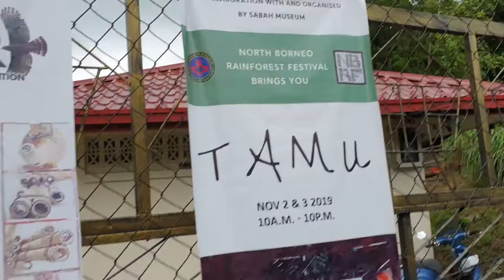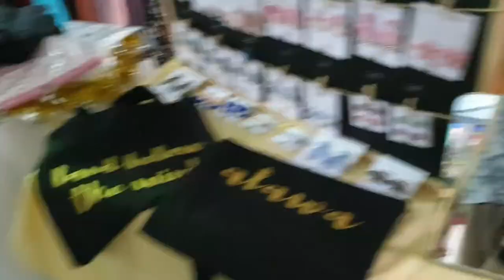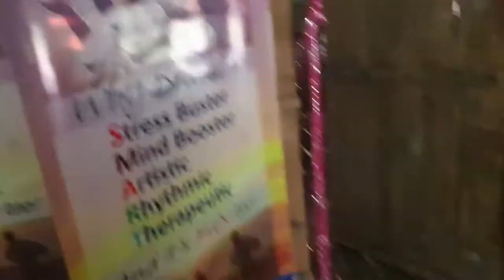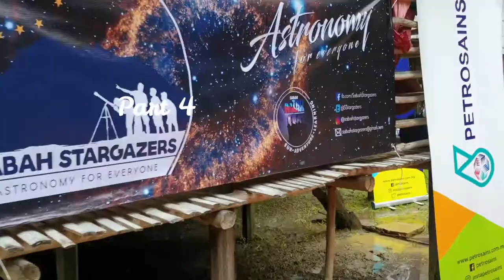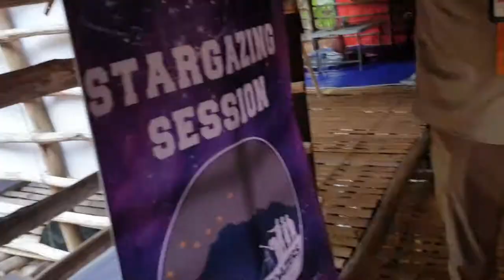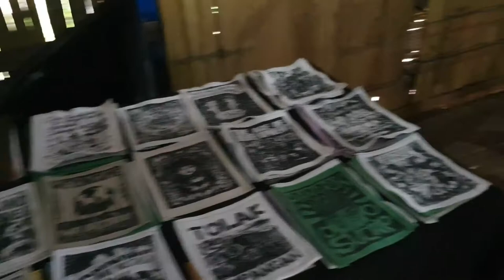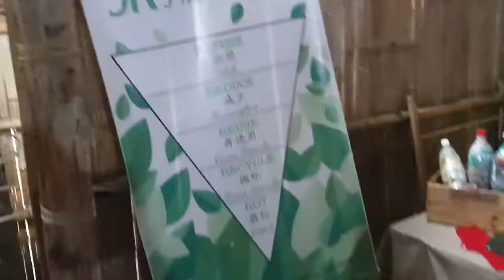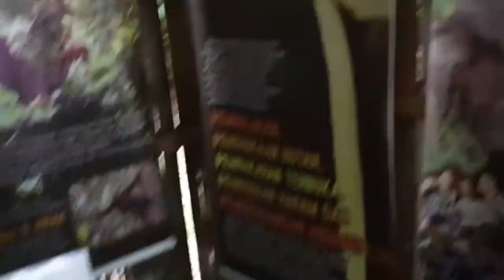North Borneo Rainforest Festival 2019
North Borneo Rainforest Festival at Muzium Sabah 2nd - 3rd Nov 2019 walkthrough video

Sorry if this video are not interesting since im still new in youtube